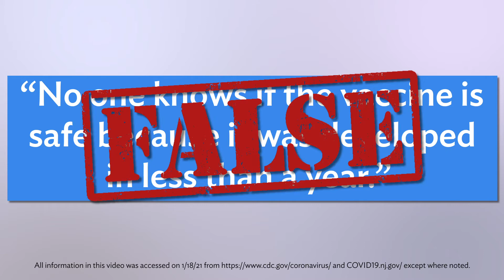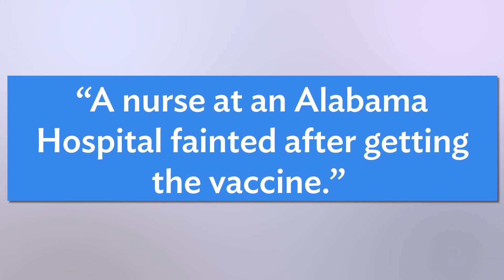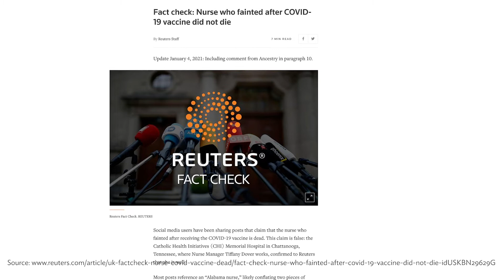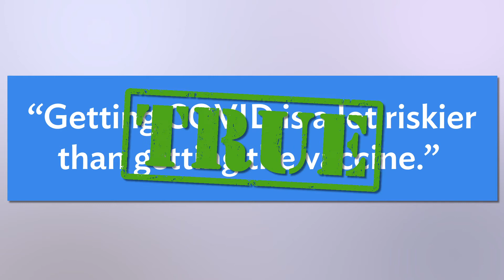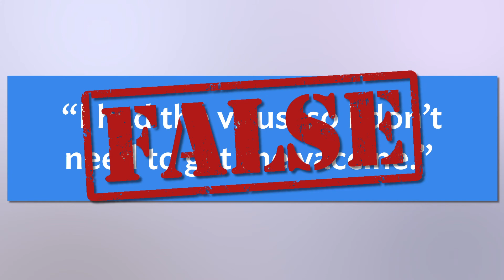COVID-19 Vaccine: True or False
We know that there are still a lot of questions about the COVID-19 vaccine out there, so we asked some of our Deborah experts to come together and address these concerns. In this video they explain why some common statements about the vaccine are true or false, in order to better help you make a decision about what choice you want to make. To learn more about the vaccine or sign up to get it, visit New Jersey's vaccine information center